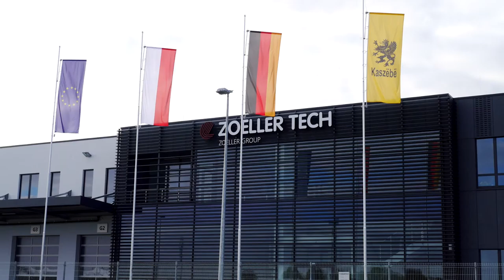Gmina Puck: Gościła partnerów z Gruzji